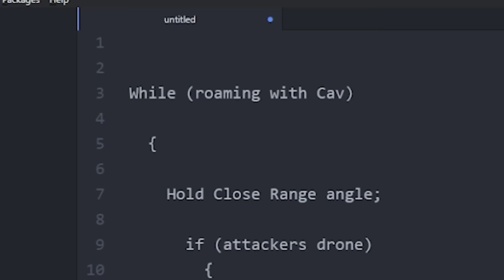This “Terrible” R6 Operator is actually INSANELY GOOD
I'm on a mission to prove that every single operator in R6 can be viable, even some of the "worst" most "terrible" operators in Rainbow 6. So is Caviera really as bad as you think or is Caviera secretly on of the BEST operators in Rainbow 6 Siege. Whether it's jynxzi, athieno, or the pro r6 players telling you that Cav is not good, it might be worth taking another look and hearing me out because I believe that playing cav could change you're whole R6 game...